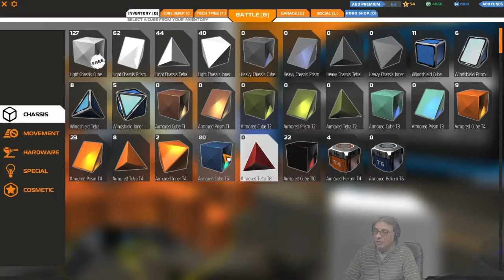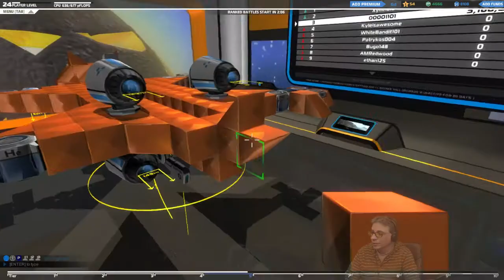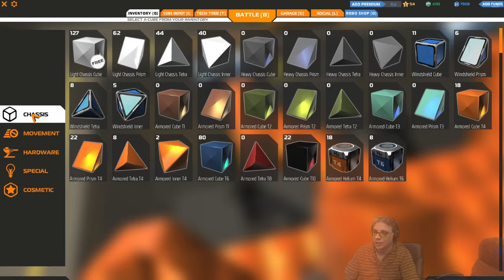ASS Plays Robocraft 29 The Flying Squirrel